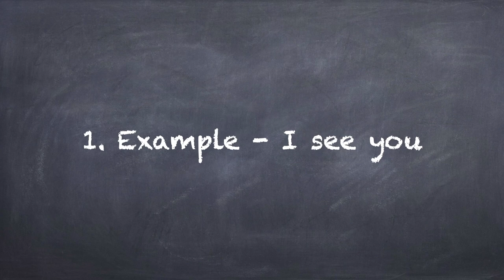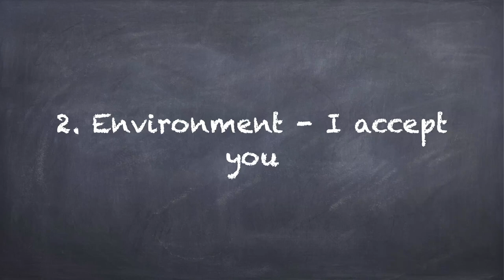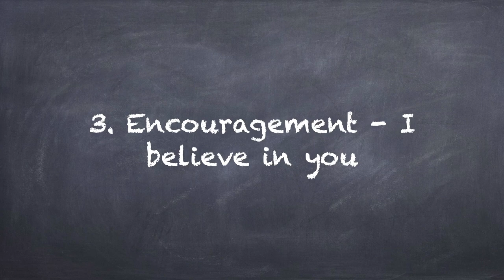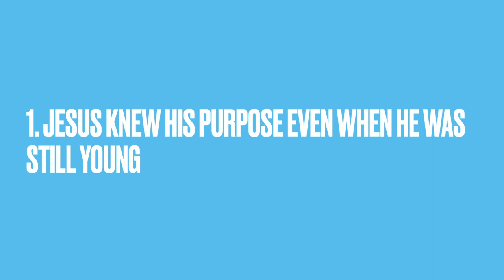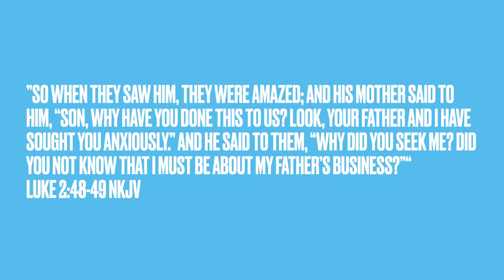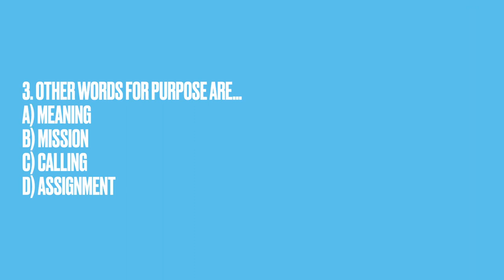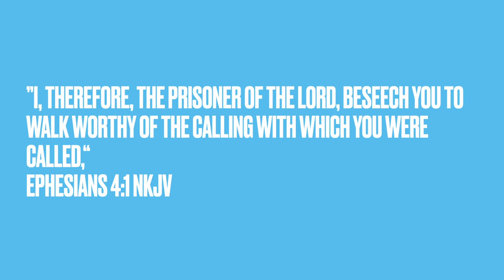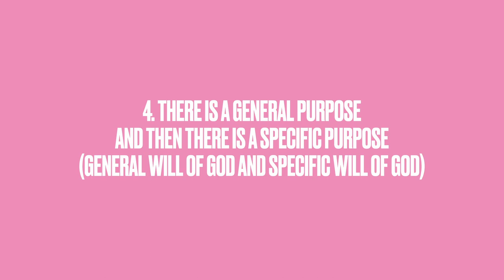Chin Up Show Episode 19: Understanding Youth, Revisioning Youth Ministry (Part 5)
Welcome to the 19th episode of The Chin Up Show with your host, Pr Kenneth Chin! In this insightful installment, Pr Kenneth delves deeper into "Understanding Youth, Revisioning Youth Ministry" with the fifth instalment to this series.

Join us as Pr Kenneth shares a special session he had with the students of Victory Academy during their Chapel time. Hear directly from the next generation as they share their perspectives on youth ministry, offering invaluable insights into what matters most to them.

But that's not all! Pr Kenneth also leads another impactful session with the students, focusing on the topic of purpose. Experience the special moments shared as Pr Kenneth guides and inspires the students on their journey of discovering their purpose.

It's an episode filled with wisdom, inspiration, and the transformative power of youth ministry.